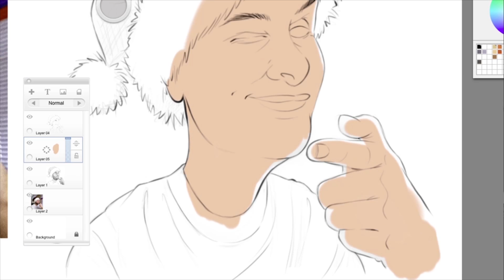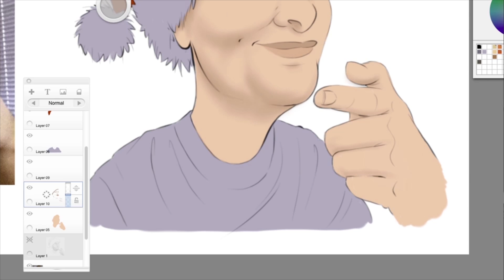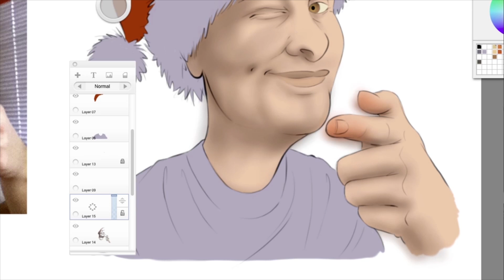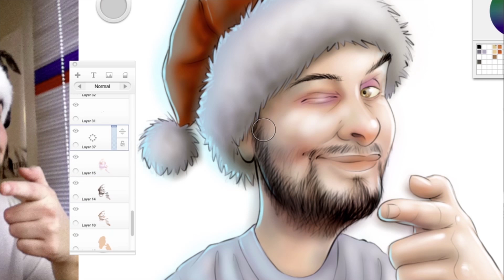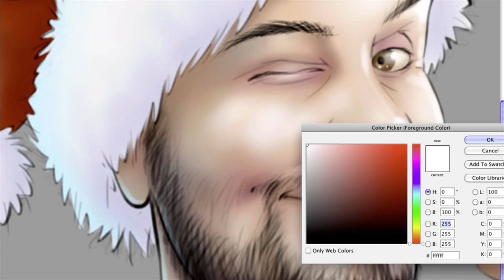SpeedPaint Of A Christmas Avatar With Sketchbook Pro And Adobe Photoshop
Hey guys, a lot of you have been asking me to show how I do my coloring. Usualy it's a combination of Sketchbook Pro and Adobe Photoshop like in this video. I did this commission avatar for a client in 2013. It's a speedpaint for now, but I will do a tutorial on my colors and shading soon. Thought I'd show it here, since I will be deleting my other Youtube account soon.
Regards,
Michael